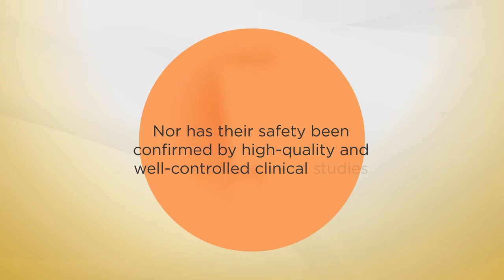Compounded Bioidentical Hormone Therapies: Are They Safe and Are They Effective?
Learn more about how compounded bioidentical hormone therapies are produced and questions about their safety and effectiveness. For more information on compounding regulation and safety,